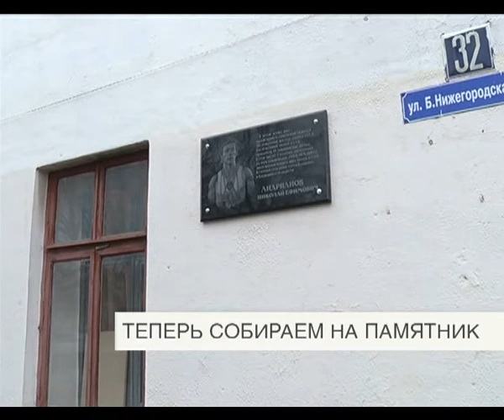Дайджест новостей 7 ноября 2014